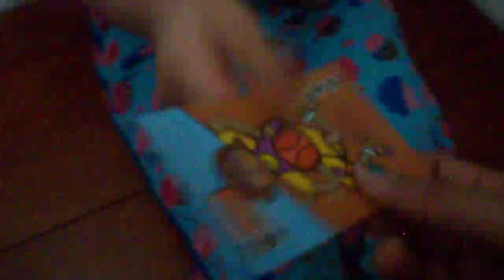Daliyah’s World: Feb 27, 2011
Have your kids ever done these?

How did it turn out?

all my business links & social media platforms sites.

Appreciate it.